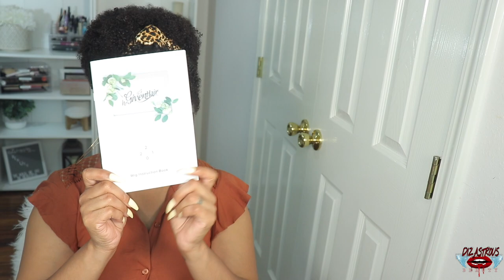WORLD'S MOST REALISTIC WIG! KIMKY CURLY 3C-4A PINEAPPLE STYLE WIG| FT. HERGIVEN HAIR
Wig: Put On-N-Go Pineapple With Bangs
Hair Texture: Coily (3C-4A)
Hair Length: 10 inches
Cap Size: Common Size
Hair Color: Natural Color

Specs:
✅Beginner Friendly & Put-n-Go
✅Full Protective Style With No Leave Out
✅Protect Your Edges Well
✅Don't Need to Manage Your Edges Or Leave Out Your Edges

LINK TO LASHES WORN

IG & FB: DIZASTROUSBEAUTY
SC: HAIL2MZC

 natural hair her given hair kinky curly